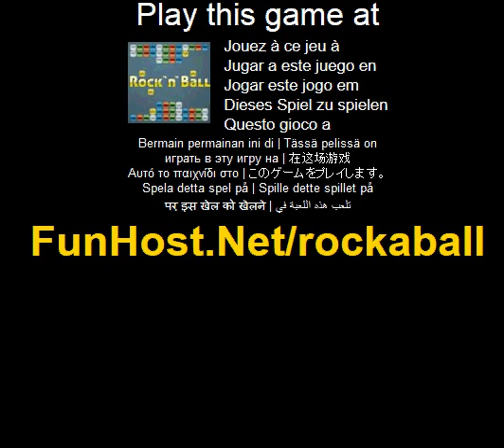Jouer à Rock a ball - Jeu vidéo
À Un jeu hors dont vous avez besoin de l'ingéniosité et la chance d'aller plus loin. Eh bien, tout est à vous ! Trouver 3 ou plus de mêmes couleur boxies pour les supprimer. La ligne du bas augmenteraient chaque intervalle de certains. Si les lignes relever l'yop, vous perdez le jeu. 2 Ou 3 (contre le niveau), vous devez récupérer des stars pour le niveau haut (trouver les compteurs à gauche).